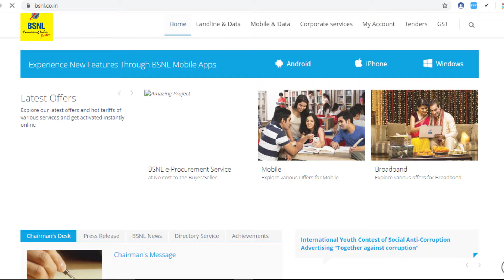BSNL का नया प्लान 49 रुपये में मिलेगी 180 दिनों की वैलिडिटी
hello frnds is video mai mane ap logo ko bsnl ke new 49 rs voucher plan ke bare mai details se btaya hei agr video psnd aye to like or na aye to dislike jrur kriyega  also share and subscribe to our channel.